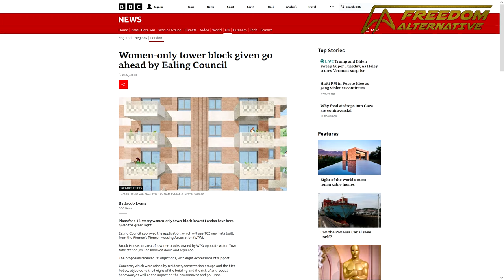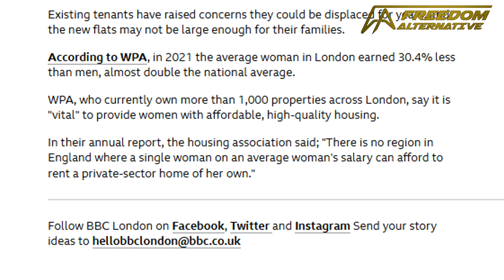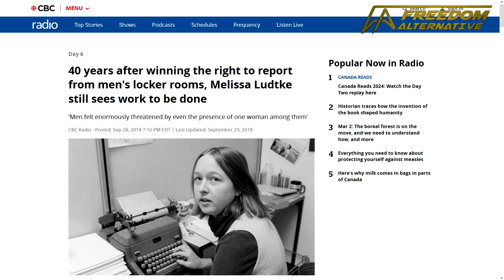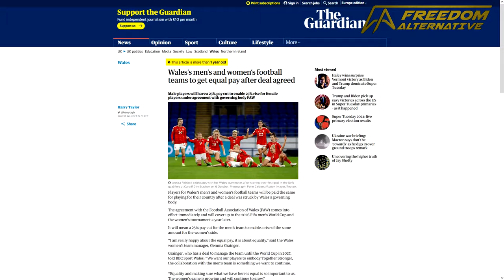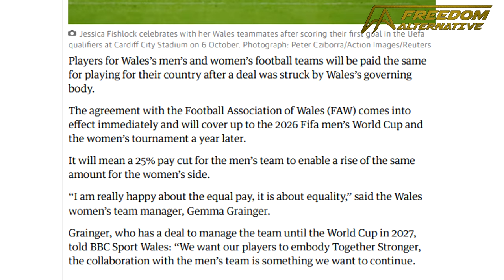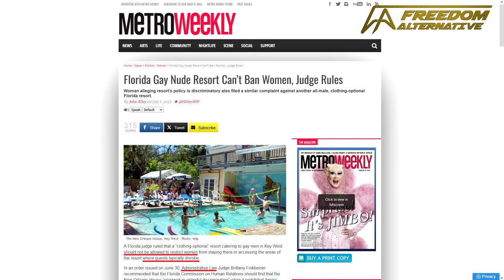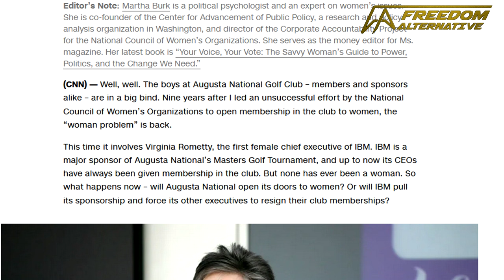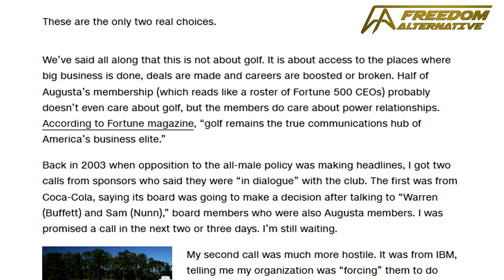Don't savewomenssports - support our trans sisters!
When it comes to children, my only gripe with the backlash is that it’s not going far enough.

However, when it comes to adults and late teenagers, I changed my mind.

Now I believe that when it comes to adults and late teens, we should consider actively supporting those involved in the trans agenda for strategic reasons and as a means to an end.

Let’s explore!

40 years after winning the right to report from men's locker rooms, Melissa Ludtke still sees work to be done

Wales’s men’s and women’s football teams to get equal pay after deal agreed